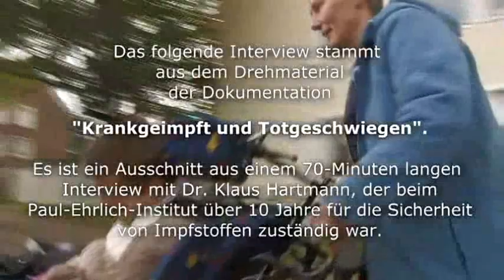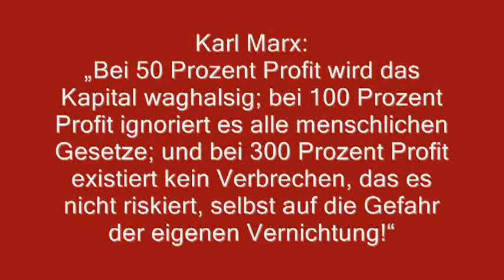Impfstoff - „Sicherheit" - Auszug